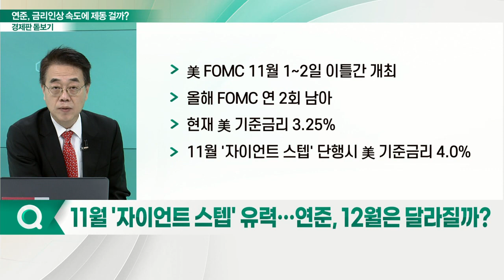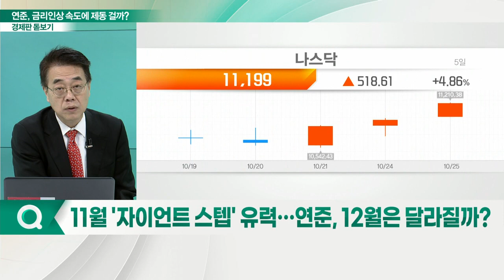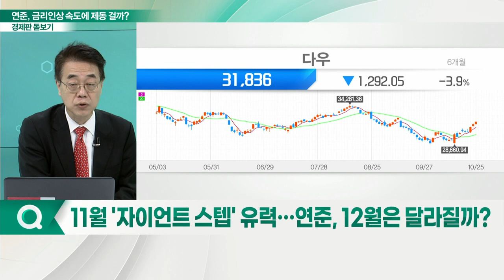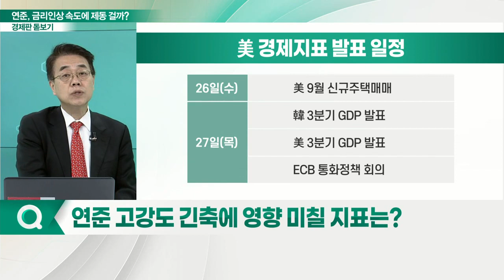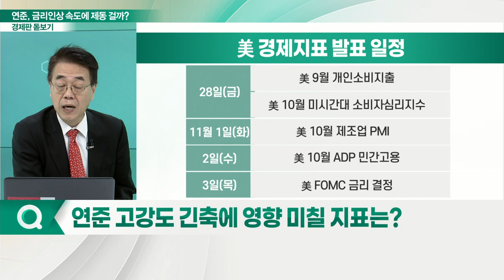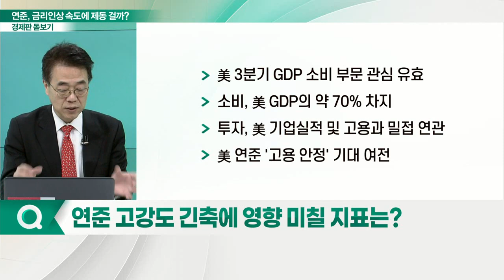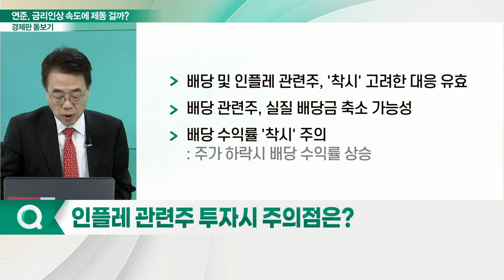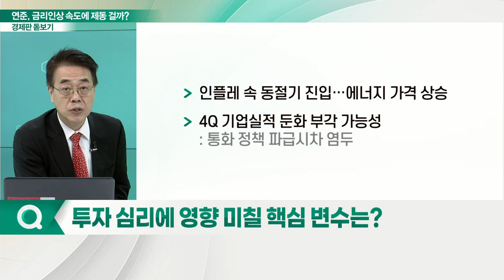올해 2차례 남은 FOMC... 연준, 금리 인상 속도에 제동 걸까?_경제판 돋보기 (20221026)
Q. 11월 '자이언트 스텝' 유력… 연준, 12월은 달라질까?
Q. 연준 고강도 긴축에 영향 미칠 지표는?
Q. 인플레 관련주 투자시 주의점은?
Q. 투자 심리에 영향 미칠 핵심 변수는?